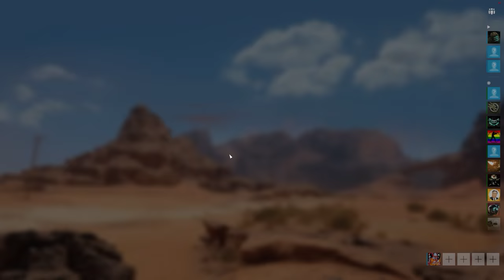Battlefield 1 Beta + Part 20 + Sinai Desert Rush + cts crew